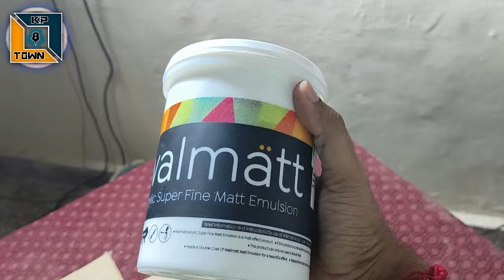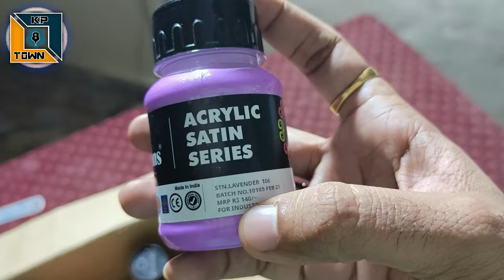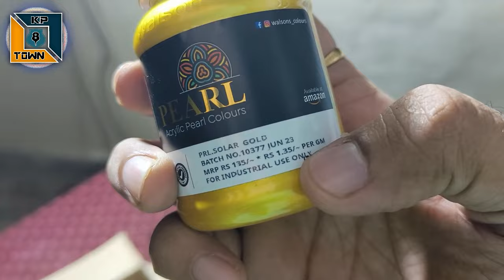Best colours for Ganpati painting || Walson satin colours by KP TOWN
In this video i had given the information about satin colours available by the brand Walson for fine spray painting and brush painting.

 had already used this brand colours and then i am recommending you to use the same.please find the below details if you wish to buy them from online portal or from direct supplier.

(WALSON ) CLASSIC ENTERPRISES:
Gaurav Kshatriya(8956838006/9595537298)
Address:Shop no 20,shaktiman tower,near shivaji maharaj putala,opp bus stand,Tal-sangamner,Dist-ahmednagar 422605

Invest and trade with Kite by Zerodha, India’s largest retail stockbroker. Open an account now.